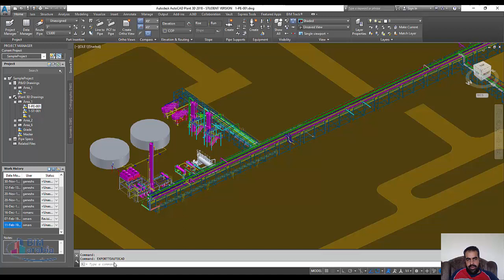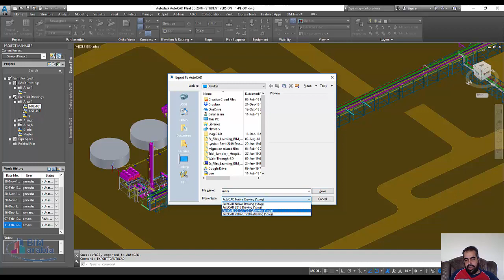Autocad plant 3D exporttoautocad